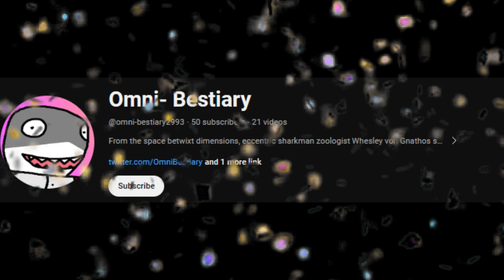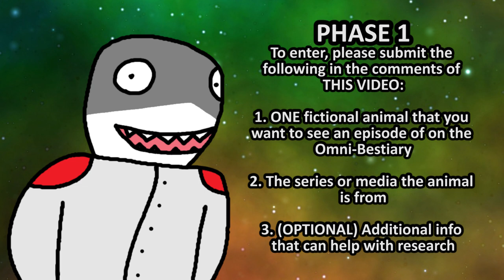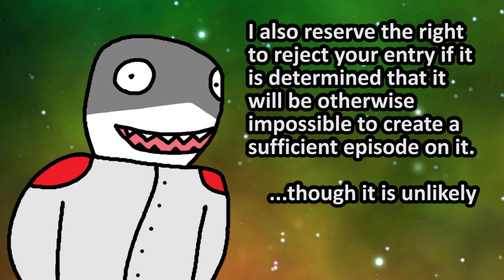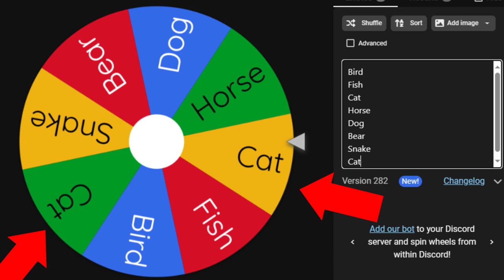50 Subscriber Celebration! Episode Request Campaign! Other Exclamations!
Another Rundown of the Episode Request Campaign:
Phase 1:
To participate, submit only ONE fictional animal, the series or media it's from, and (if you want) additional information to help me with my research in the COMMENTS SECTION of THIS VIDEO.
Exceptions can be made for multiple animals that are inherently linked with each other.

DO NOT submit:
Real Animals
Fan-made OC's
Offensive Content
Overly NSFW Content
Content that is determined to be problematic or immoral (i.e. real world issues, problematic creators, etc.)
Gag Comments

FAILURE TO FOLLOW THESE RULES MAY RESULT IN DISQUALIFICATION

I reserve the right to reject your submission, if I determine that it would be otherwise impossible for me to create a sufficient episode for it.

Phase 2:
Four submissions from Phase 1 will be randomly selected. You can vote for these four (via YouTube's community tab), and the winner will have an episode of the Omni-Bestiary created for them.